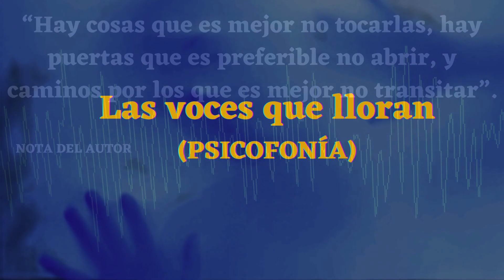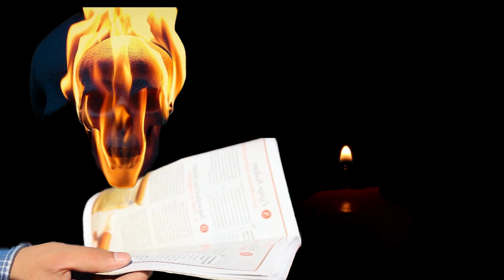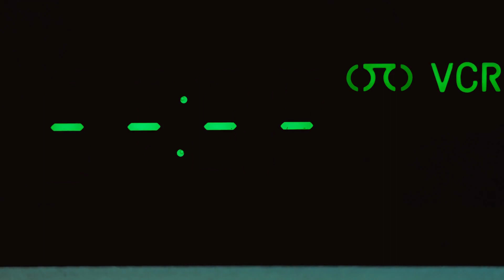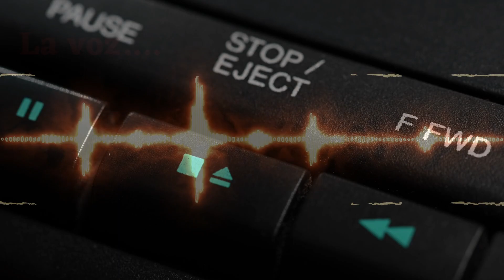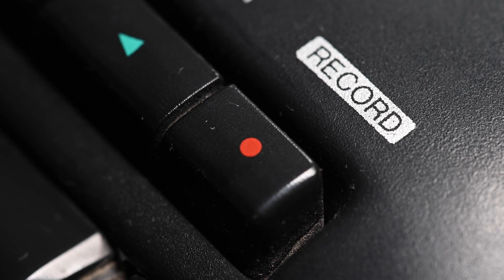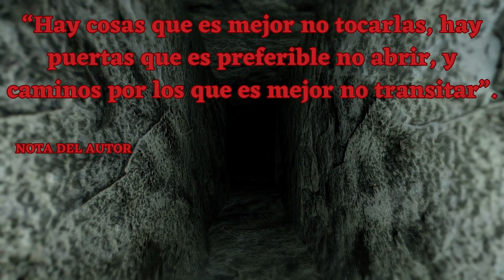🔊 PSICOFONÍAS (Las voces que lloran)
Tres jóvenes deciden aventurarse en el mundo de lo paranormal. Realizan una psicofonía para poder contactar con los muertos.
voces ultratumba#psicofonías#mas allá#